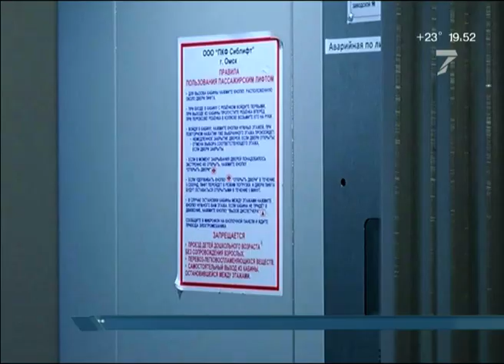В Красноярском крае замена лифтов идёт с опережением графика